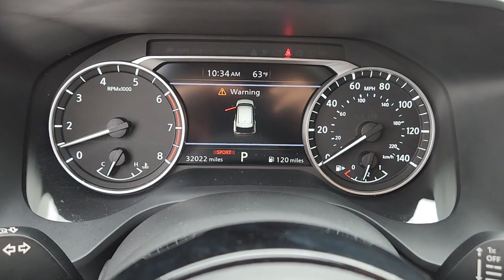2021 Nissan Rogue Las Vegas, North Las Vegas, Henderson, Summerlin, Pahrump 00430183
Super Black Used 2021 Nissan Rogue SV available in 6520 Centennial Center Blvd., Las Vegas, Nevada at Prestige CDJR. Servicing the Las Vegas, North Las Vegas, Henderson, Summerlin, Pahrump area.

Prestige CDJR
6520 Centennial Center Blvd

26/34 City/Highway MPGbrbrbr**Back up Camera **Bluetooth **Automatic Headlights **Keyless Entry **Cruise Control.brbrSuper Black 2021 Nissan Rogue SV FWD CVT with Xtronic 2.5L I4 DOHC 16VbrbrPrestige has been awarded the Customer First Award of Excellence  the only full-line Chrysler Jeep Dodge and Ram dealer in Southern Nevada to win this award.brbrbrPrestige is ranked as the #1 Chrysler Jeep Dodge Ram dealer in the state of Nevada for five years in a row beating out all other Dodge Chrysler Jeep Ram stores.